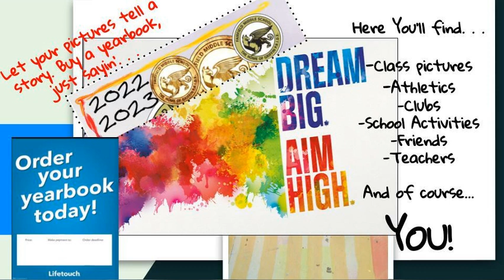News Show April 6 2023!